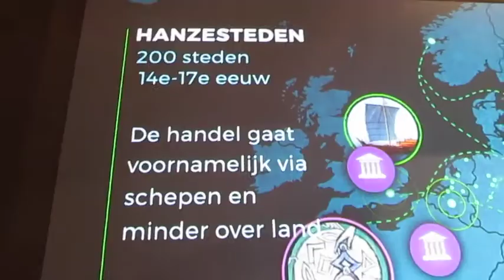Ridders en Kastelen Marina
In het Museon doen kinderen verslag van hun bezoek aan de tentoonstelling Ridders & Kastelen